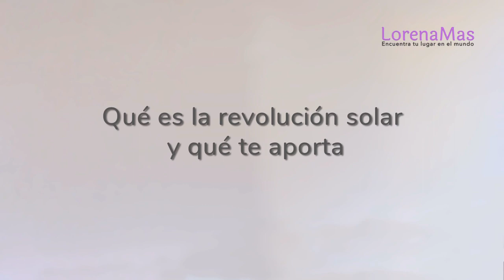Qué es la revolución solar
En este video explico qué es una revolución solar y qué te aporta conocerla.